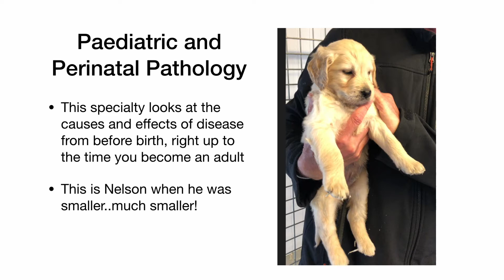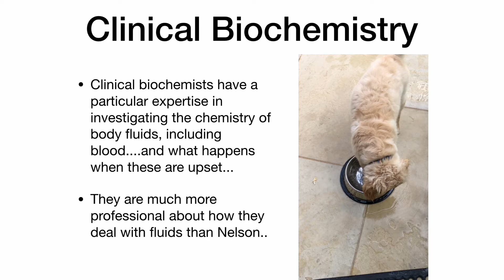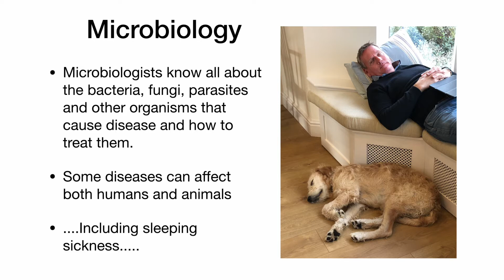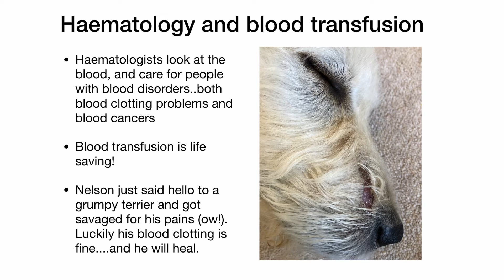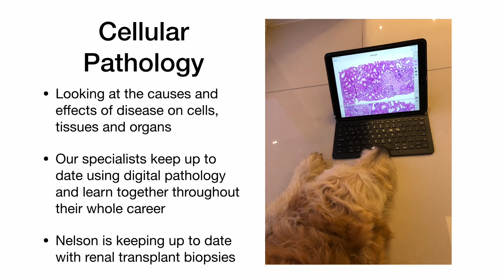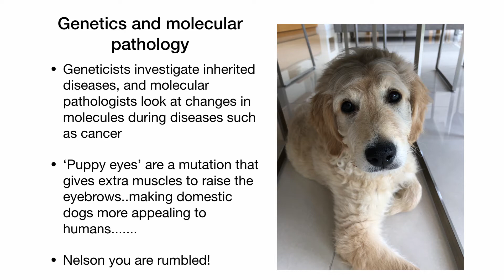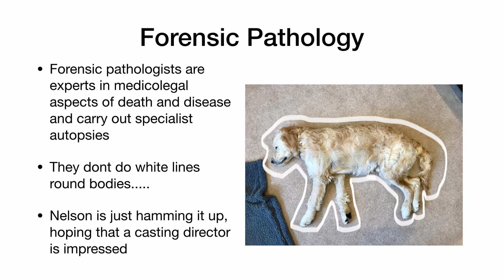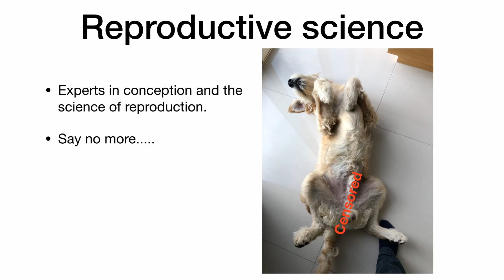Nelson's pathology week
Meet Nelson and join him as he discovers the huge range of pathology which supports you throughout your entire life.